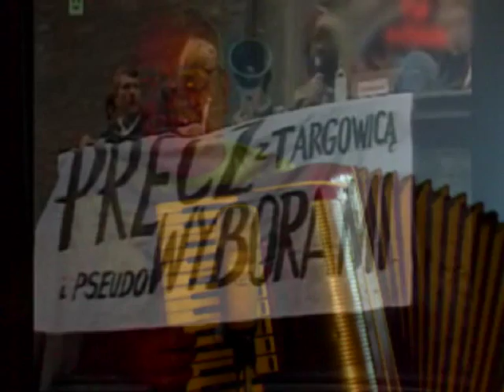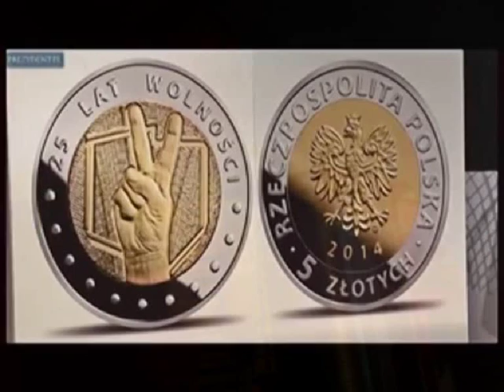Dnia 4 czerwca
słowa - Paweł Kukiz